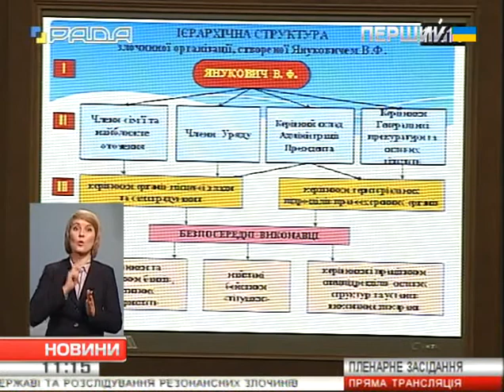Затримати Віктора Януковича просять в російської прокуратури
Знайти й затримати екс-президента Віктора Януковича та представників його команди — з таким проханням Генпрокуратура України звернулася до Генпрокуратури Росії. Крім самого Януковича, видати просять Миколу Азарова, Віталія Захарченка, Віктора Пшонку та Олександра Якименка. Про це з трибуни Верховної Ради заявив генпрокурор Віталій Ярема. Усіх названих екс-чиновників звинувачують у привласненні та розтраті майна і зловживанні службовим становищем. За словами Яреми, збитки, яких Україні завдав режим Януковича, оцінюють у 100 мільярдів гривень. Частину вкрадених активів виведено за кордон.